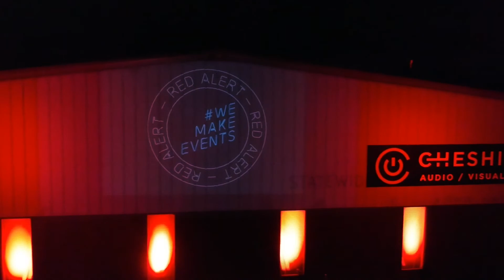Cheshire AV Presents Live Events Red Alert campaign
We stand with the Live Events Red Alert campaign 9/1 to draw attention to how COVID has drastically impacted our industry and the people who depend on it.

The Facts:
Live events employ over 12 million people.
Live events contributes over $1 trillion annually to the US economy.
95% of live events have been cancelled due to COVID-19.
96% of companies have cut staff and/or wages.

77% of people in the live events industry have lost 100% of their income, including 97% of 1099 workers.